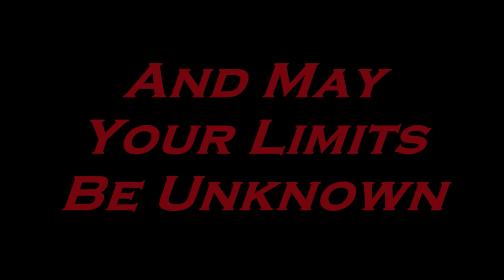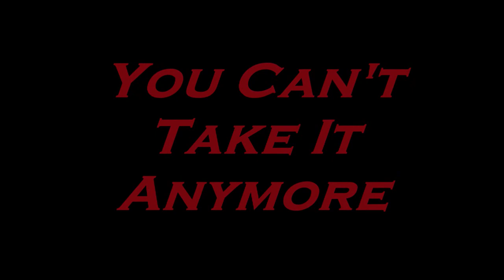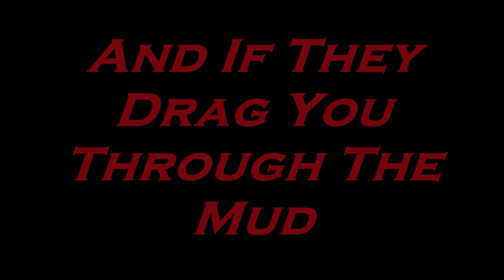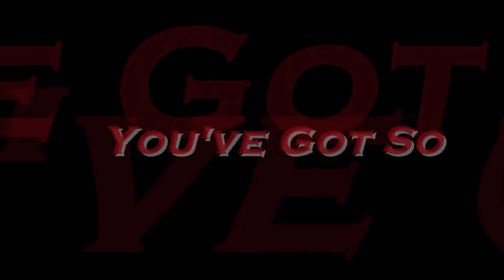The Killers - Be Still (Instrumental) (With Lyrics)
The Killers - Be Still (Instrumental) - Battle Born *(Switch To Desktop Mode On Mobile Devices To View Video If It Is Unavailable For Viewing) If You Like This Video And Would Like To See More, PLEASE DON'T FORGET TO SUBSCRIBE TO MY CHANNEL BY CLICKING ON THE FOLLOWING